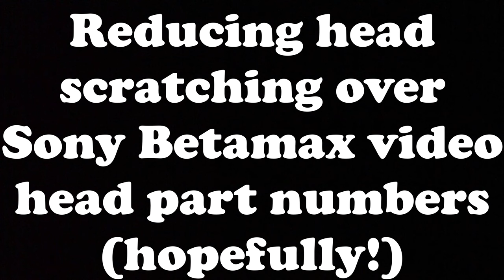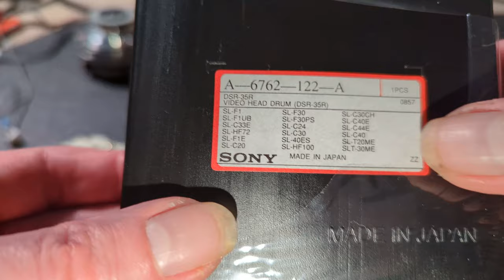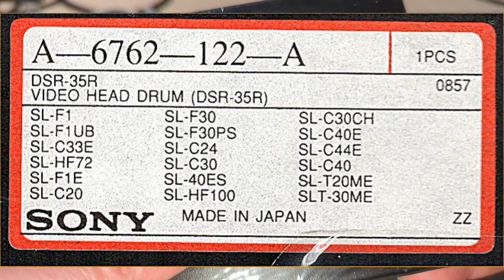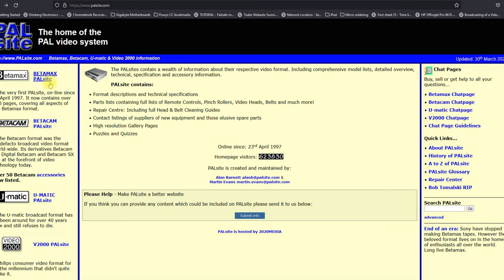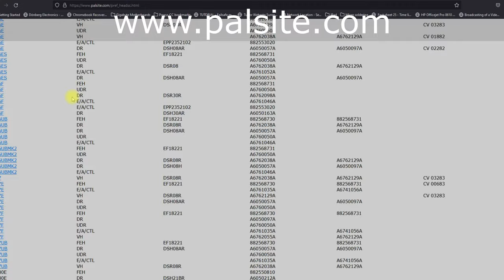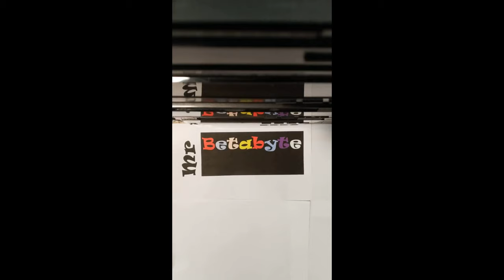Sony Betamax common video head types and part numbers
So this is version one of a delve into Sony Betamax video head disks. There will be a version two as I collect data, images and video clips of as many video head disks and drum assemblies as i can to help you select the correct parts from scrap machines for repairs.

This video is as a result of the F30 video where I used an F1 head disk to replace the damaged F30 disk; two completely different part numbers when each machine was new but actually the exact same heads.

No chapters on this one as it's fun to dip into but I may well put chapters on this in the future if it is of help - let me know in the comments if you think it would help.

Palsite is such a great resource and I can't recommend it highly enough

lots more specifically on heads including testing with a head meter and a much more detailed overview of lots of drums and head disks including the more scarce Beta models.